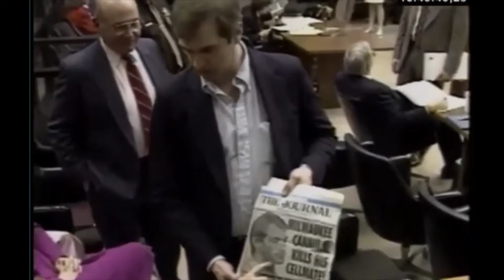Jeffrey Dahmer shows a newspaper with his own picture at trial